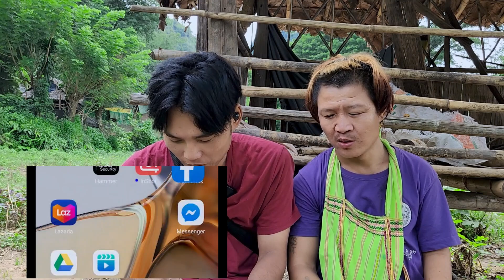Yar Zar and Poor King Reaction BigBird and Debary interview